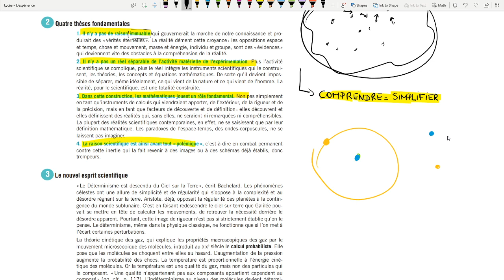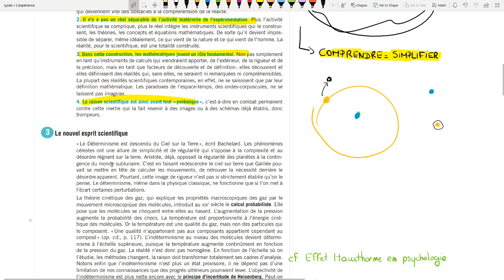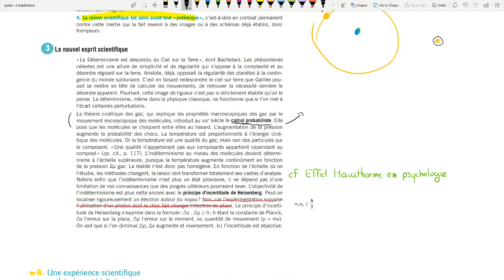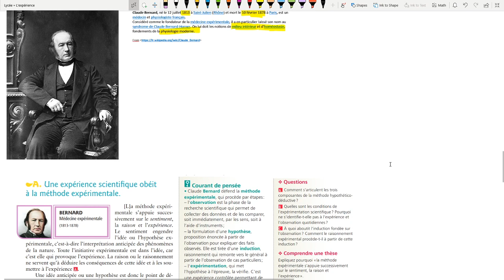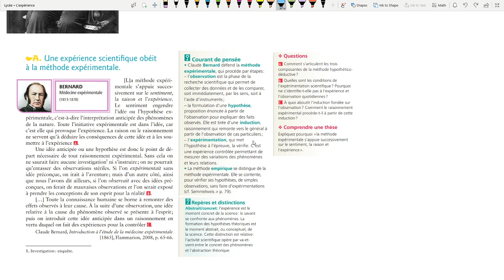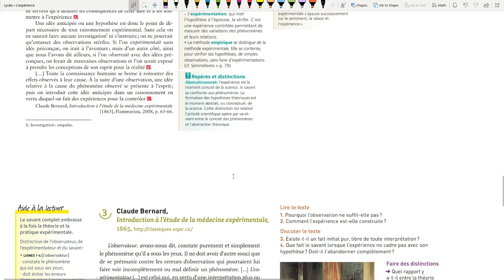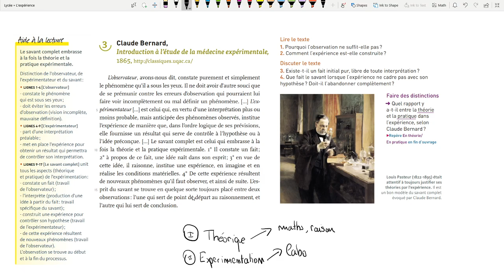Philosophie - L'expérience : Cours à distance du 31/04/2020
Retrouvez-moi en live sur Twitch Dans cette vidéo, nous allons terminer notre analyse de Bachelard et commencer la lecture de Claude Bernard.